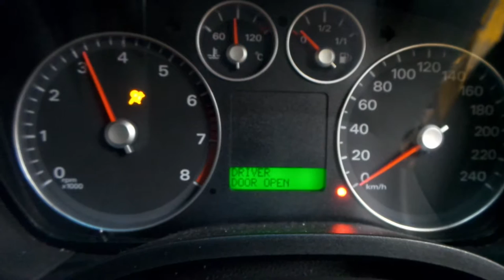DISMANTLING 2008 LT FOCUS HATCH 2.LT 5 SPD MAN ZETEC C4072